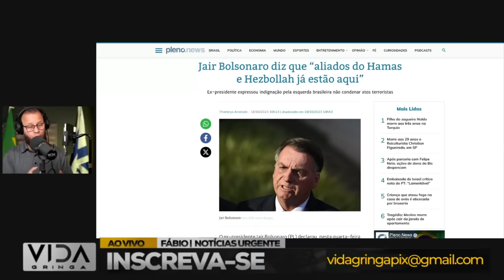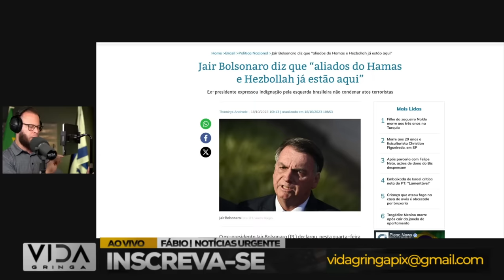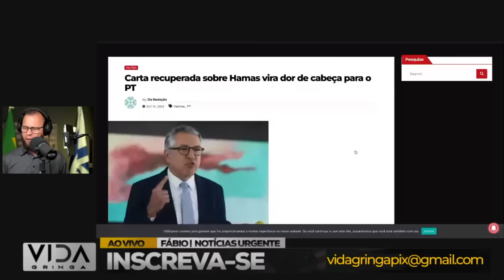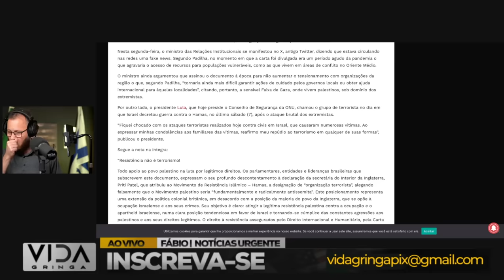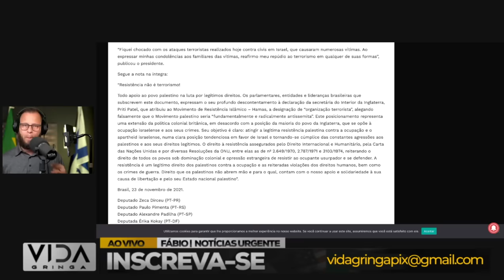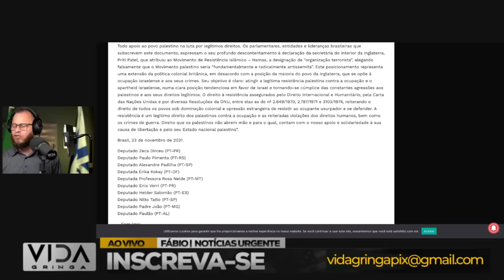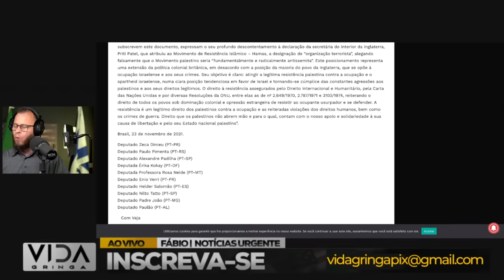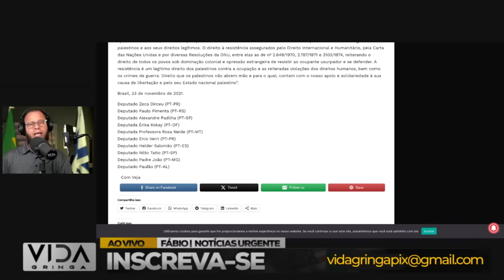Virada de Jogo‼️ LULA o aliado do MAL Quando Tudo Parece Perdido, Mas Não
Neste vídeo, abordaremos:

1️⃣ Histórias reais de indivíduos que experimentaram momentos de desespero.
2️⃣ As estratégias e mentalidades que os ajudaram a superar adversidades.
3️ Lições valiosas que podemos aplicar em nossas próprias vidas quando enfrentamos dificuldades.
4️ A importância da resiliência e da crença em um futuro melhor.